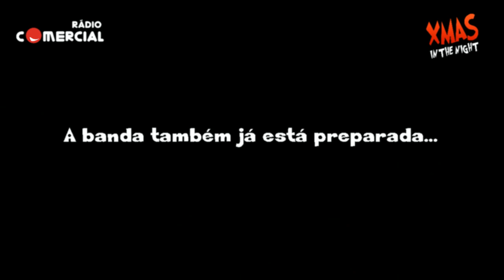Rádio Comercial | Xmas 2014 - A banda está afinada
A banda está bem disposta, afinada e pronta!